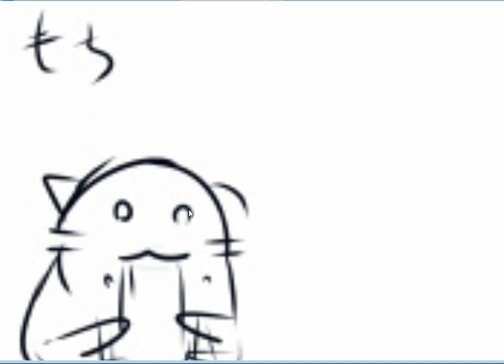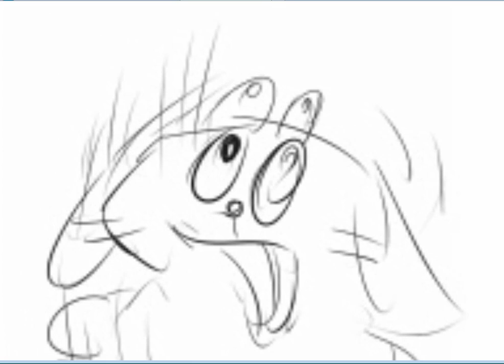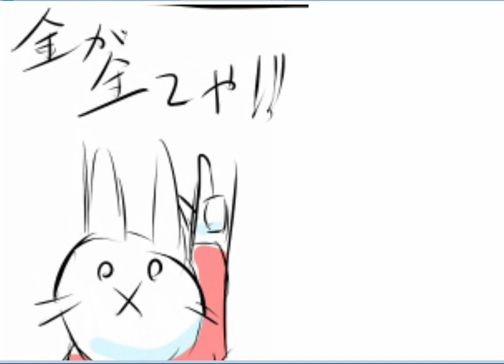「ネコバ地域侵略ゲー」 プレイ動画